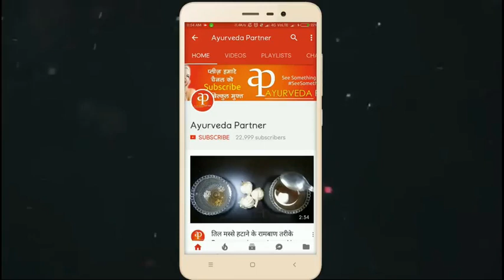1 रात लगाके देखो बालो की लम्बाई इतनी बढ़ेगी बस कटवाते रह जाओगे / Fastest Hair Growth Formula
1 रात लगाके देखो बालो की लम्बाई इतनी बढ़ेगी बस कटवाते रह जाओगे / Fastest Hair Growth Formula